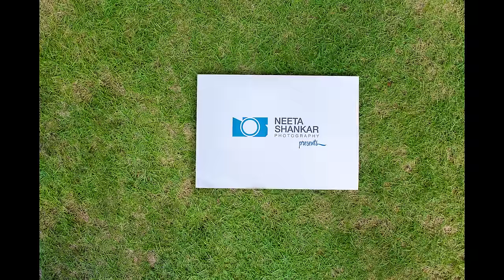Chaithra & Madhu Save the Date Video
Stop Motion Video by Neeta Shankar Photography

Creative Direction: Neeta Shankar
Photography by: Neeta Shankar & Arun Arasan
Aerial Photography: Varun Giridhara
Editing by: Neeta Shankar & Arun Arasan